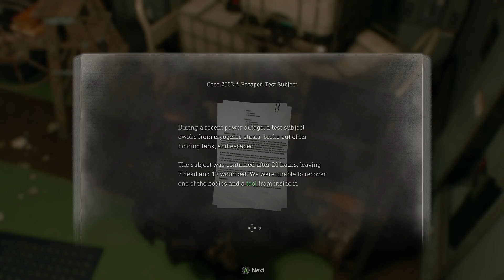Resident Evil 4 Remake - PART 23 - Hunt for the Missing Wrench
No Commentary.
Upon running past and around the regenerador, I make my way to a set of new rooms with more hostiles waiting for me. In the far back there's a room to update the keycard to the final level yet I need a wrench to unscrew the panel that is preventing the card from going into the machine. After dodging two regeneradors, I gather supplies looking for the wrench and kill them off along the way.